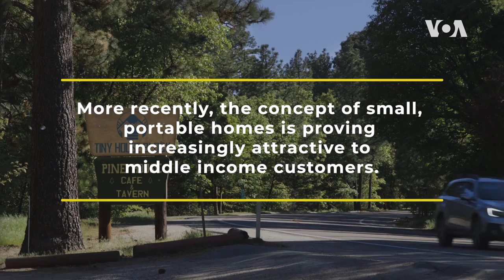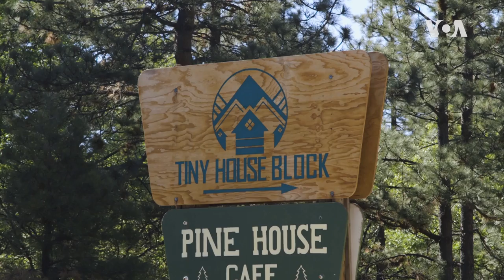Tiny House Block | VOA Connect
Homes come in many shapes and sizes, and as some Americans move into tiny houses, they're finding out less can be more.